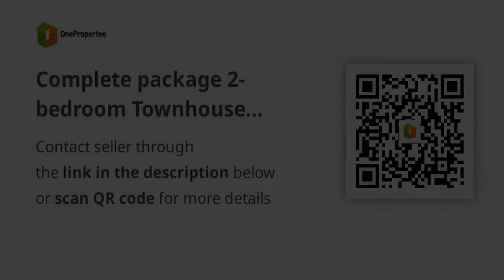Complete package 2-bedroom Townhouse For Sale in Tagum Davao del Norte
House Type: Townhouse
Number of Bedrooms: 2
Number of Bathrooms: 1
Floor Area in sqm: 44 sqm.